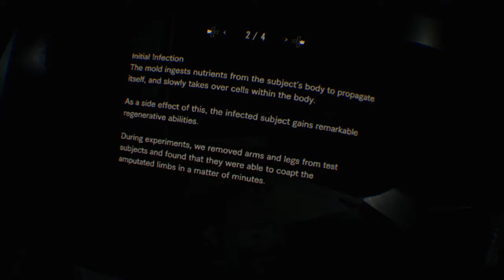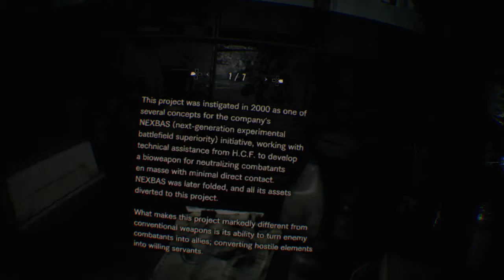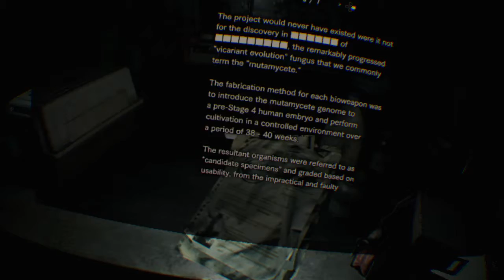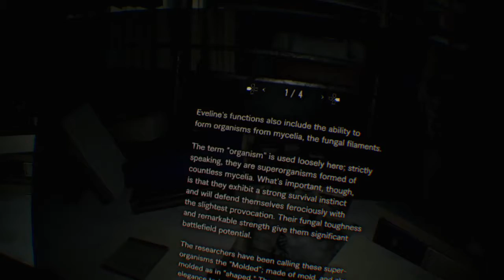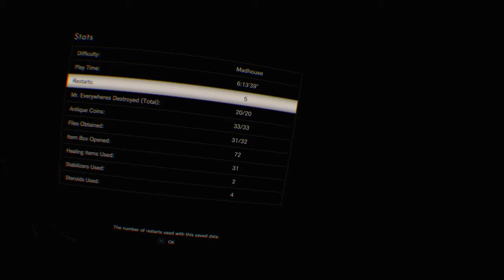Resident Evil Biohazard (VR) (Madhouse Difficulty) - Part 11 || Let's End This Evil (END)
With her true identity revealed, we can finally end her reign of evil.